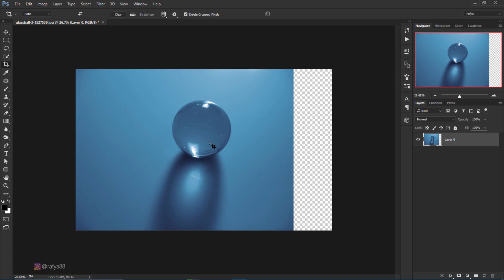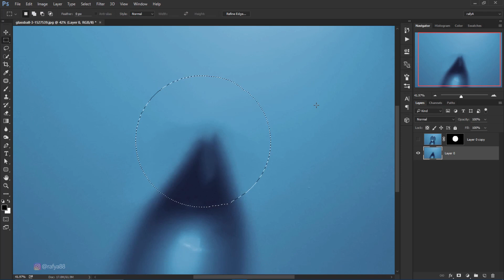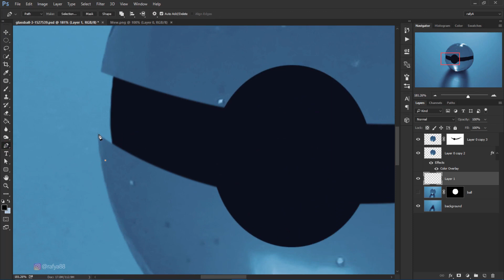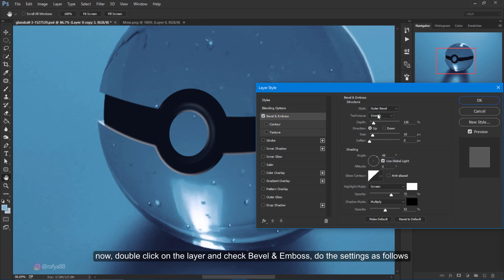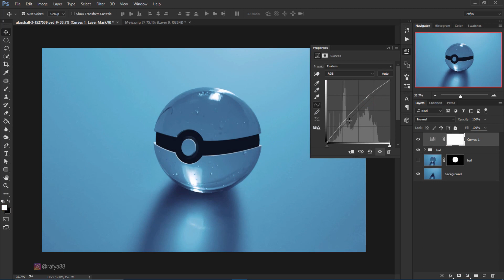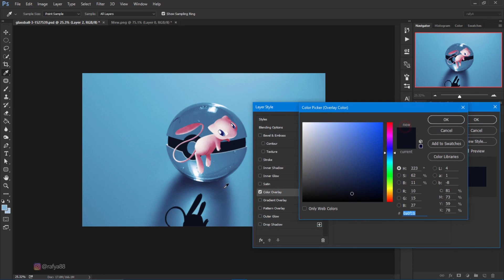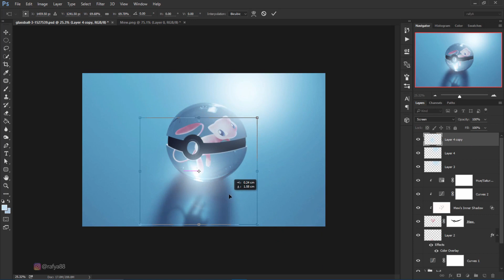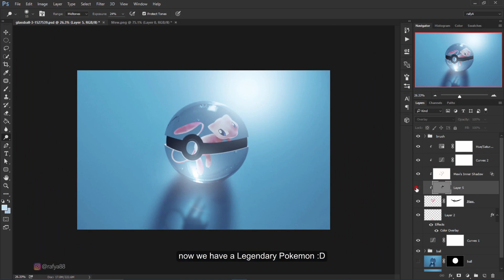How To Make a Fantasy Glass Pokeball In Photoshop